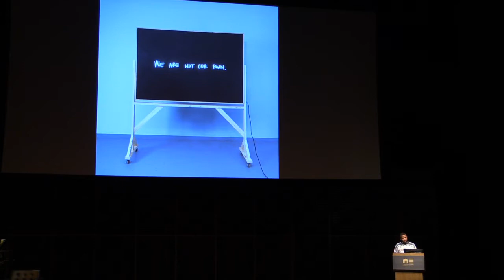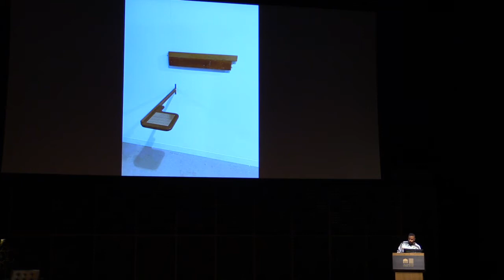Artist E.J. Hill and artist/activist Amanda King speak at the Cleveland Museum of Art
Artist E.J. Hill and artist/activist Amanda King speak at the Cleveland Museum of Arts at the Cleveland Museum of Art on November 20, 2019, two days before the 5th anniversary of the killing of Tamir Rice by a Cleveland Police officer.